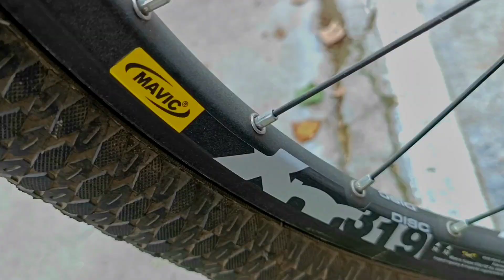Yoshoka Mtb Stunt Bike Full Review || Best Mtb Stunt Cycle 2023 in Bangladesh || Stunt Saiful Islam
➡️Cycle name: Yoshoka
➡️Cost: 40,000 Taka

Best cheapest mtb stunt bike in bd 2023 🔥